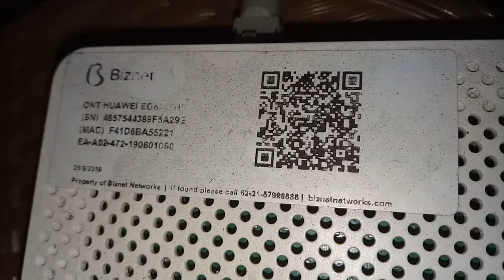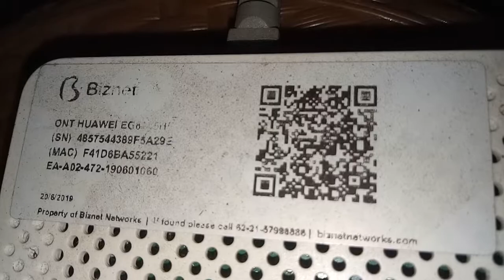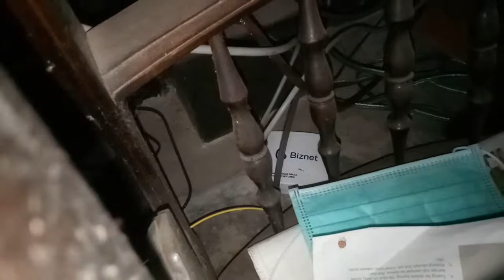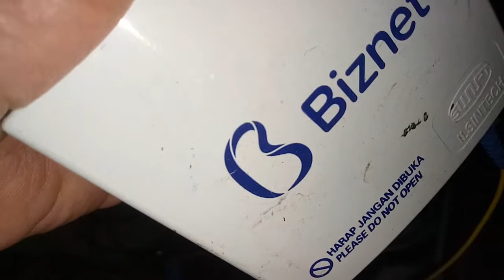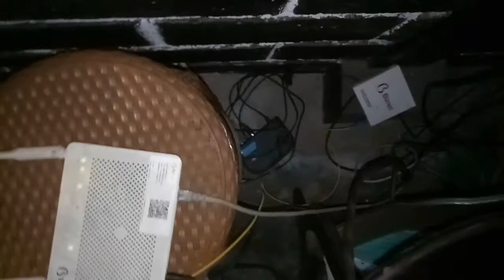L - Router Biznet 2019